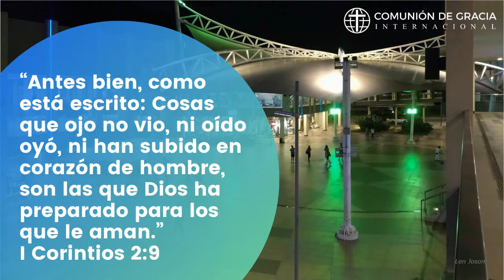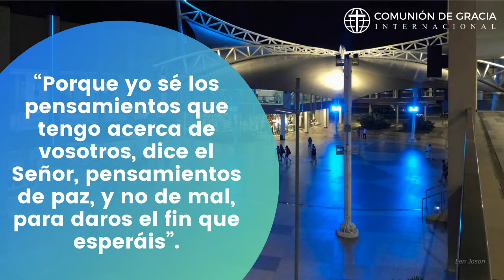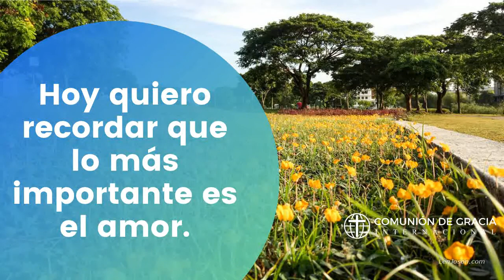21 El regalo que Dios ha preparado para los que le aman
50 Días de Amor - Día 21
“Antes bien, como está escrito: Cosas que ojo no vio, ni oído oyó, ni han subido en corazón de hombre, son las que Dios ha preparado para los que le aman.” I Corintios 2:9.
Devocional por David Agreda.
Comunión de Gracia Internacional, San Salvador, El Salvador.